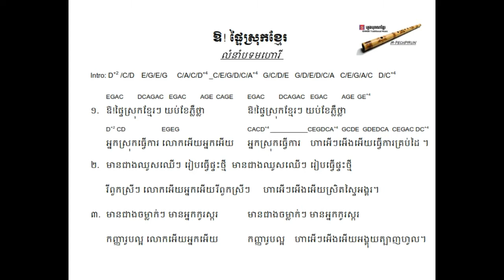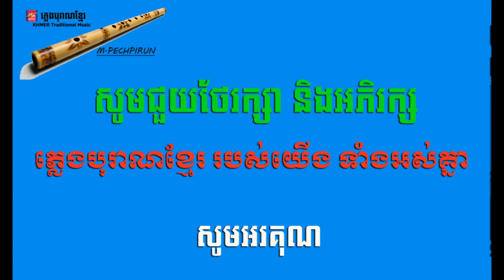ឱ!ផ្ទៃស្រុកខ្មែរ - Khmer Traditional Music V06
ខ្លុយស្នេហ៍ត្នោតទេ - Khmer Traditional Music V04
នាវាជីវិត - Khmer Traditional Music V05